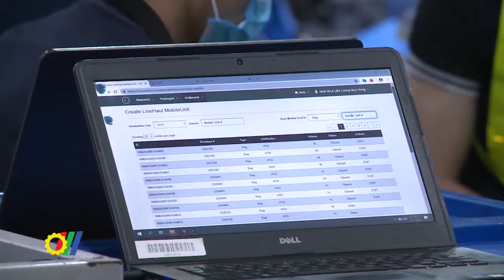Miễn thuế hàng hóa xuất, nhập khẩu theo điều ước quốc tế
Chính phủ vừa ban hành Nghị định 18/2021/NĐ-CP sửa đổi, bổ sung một số điều của Nghị định số 134/2016/NĐ-CP ngày 1/9/2016 của Chính phủ quy định chi tiết một số điều và biện pháp thi hành Luật Thuế xuất khẩu, thuế nhập khẩu. Trong đó, bổ sung Điều 29a miễn thuế đối với hàng hóa xuất khẩu, nhập khẩu theo điều ước quốc tế. Cụ thể, hàng hóa xuất khẩu, nhập khẩu được miễn thuế xuất khẩu, nhập khẩu theo điều ước quốc tế mà Việt Nam là thành viên…